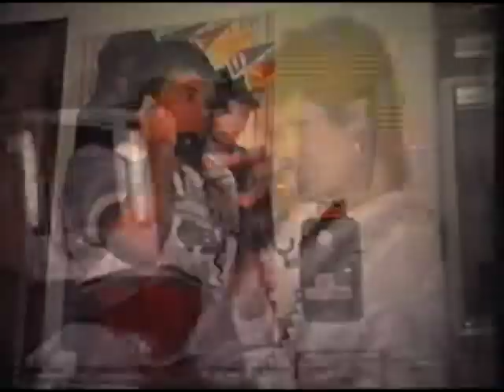Dorm Room of Mystery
Check out the mind-boggling special effects!  Silent super-8 film made at Southern Illinois University, Carbondale, in 1984.  Starring Dale Gardner.  Also with Julie Brown. Directed by Aaron Emke.